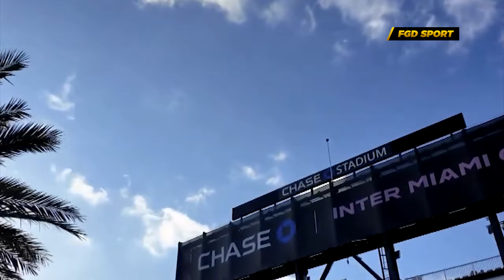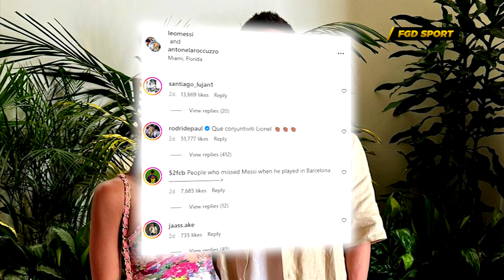Diejek Sama Temen Sendiri !! Lionel Messi Jadi Sasaran EJEKAN Timnas Argentina Di Intermiami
Diejek Sama Temen Sendiri !! Lionel Messi Jadi Sasaran EJEKAN Timnas Argentina Karena Main Di Intermiami